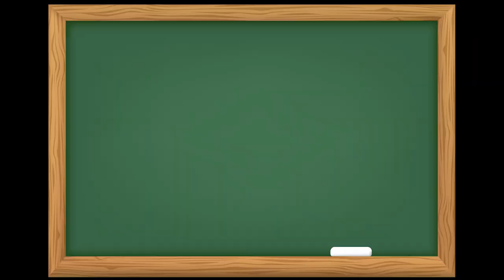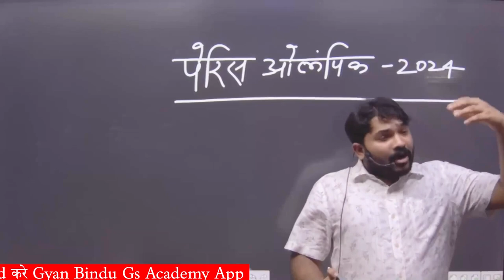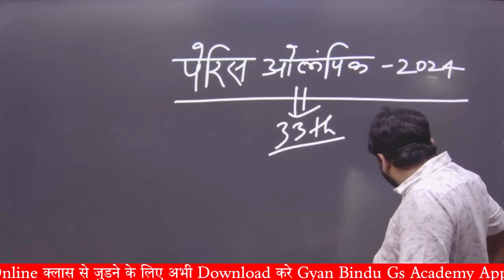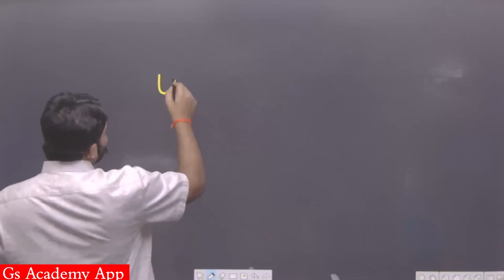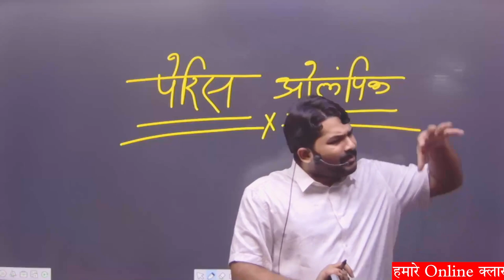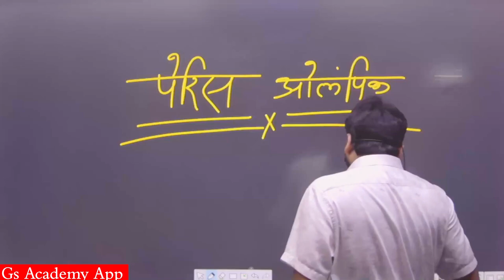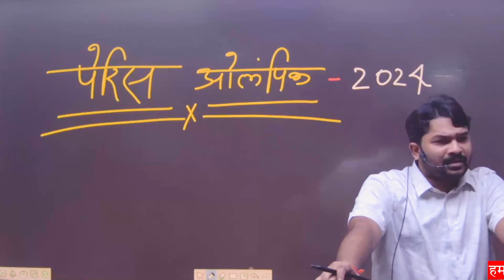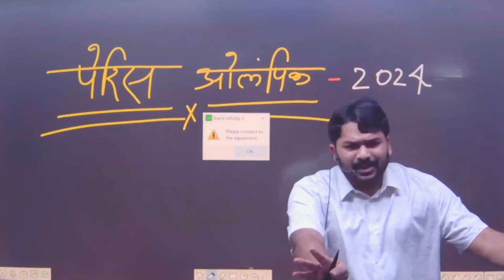पेरिस ओलंपिक 2024 ||CURRENT AFFAIRS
Welcome to our comprehensive guide on the Paris Olympics 2024! In this video, we cover everything you need to know about the upcoming Olympic Games, including key dates, events, and interesting facts. Stay updated on the latest current affairs related to the Olympics, and learn how this historic event is set to unfold in one of the world's most iconic cities.

Join us as we discuss the significance of the Paris Olympics, the preparations being made, and the impact it will have on athletes and fans alike. Whether you're an avid sports enthusiast or just curious about the Olympics, this video is packed with valuable information that you won't want to miss!

Let's dive into everything you need to know about the Paris Olympics 2024!